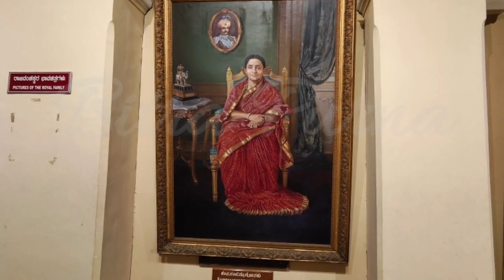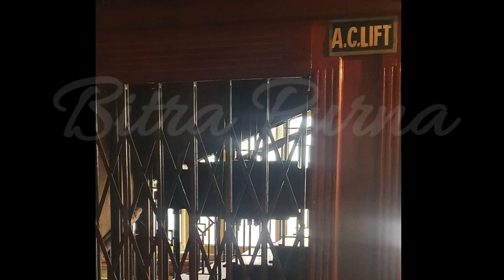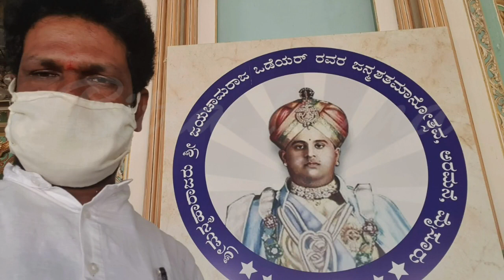Mysore Palace inside video by Viral Vogue Telugu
Inside videos of mysore palace.

mysore palace
mysuru palace
mysore palace inside visuals
mysore dasara
mysuru dasara